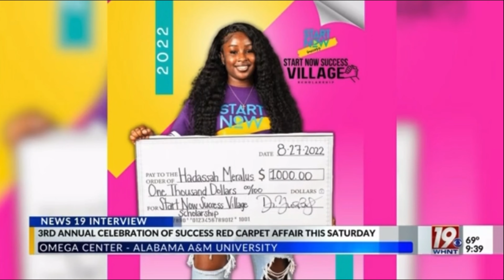HBCU VLOG S2 EP 2: on campus + whnt feature + hbcu lifestyle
Enjoy episode 2 on my HBCU Vlog series. My days don't always go as plan, but I enjoy making this content as always. The live news interview with WHNT was everything! Now ya girl thought I was on 'Being Mary Jane' in the anchor seat for a second... iykyk! See ya'll next episode!

LINKS FOR ALL ITEMS ARE BELOW

mini q&a:
☆ what university do you attend? alabama a&m university
☆ what is start now success? start now success is a vibrant community that empowers and uplifts young adults as they embark on their journey into adulthood, both during and after their college years!
☆ where did you purchase your wig from? amazon
☆ where did you purchase your green and white top from? FINESSE

ily, ttyl ☆